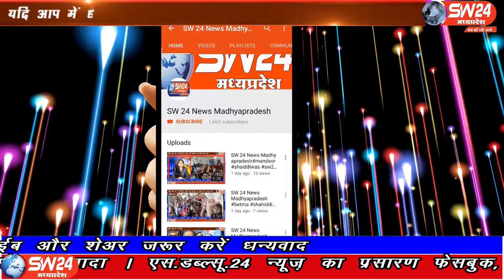SW 24 News Madhyapradesh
कोरोना संक्रमण काल को देखते हुए होषंगाबाद के बनखेड़ी नगर में प्रशासन द्वारा गणेश प्रतिमा विसर्जन हेतु ले जाने संग्रह स्थल बनाए गए हैं। बनखेड़ी से जगदीश गढ़वाल की रिपोर्ट